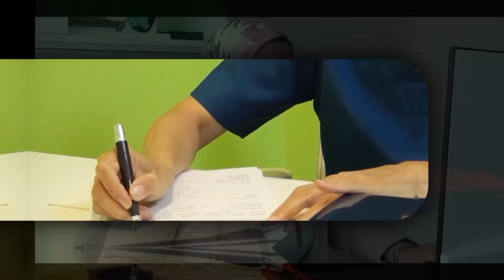Mrs Farzana Khan Design Manager of Urbane Design Interior Solutions 2